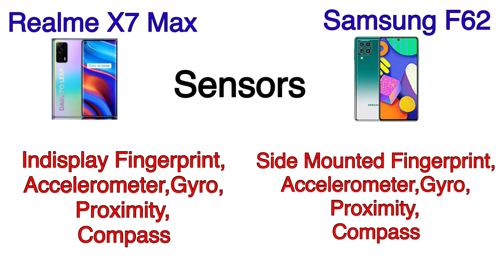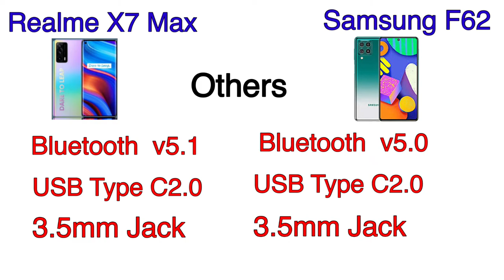Realme X7 Max 5G VS Samsung Galaxy F62--Mobile Under Rs-30,000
Hello Frnds,

Mai Sunny Tiwari aap sbhi ka apne youtube chaanel "TECH CR"
me swaagat karta hu.

Aj mene is video me Realme X7  MAX or Samsung Galaxy F62" ka comparission kia hai.
Aur dono ki details aapke saath share ki h .
Or ghanta dabana mat bhoolna.

?? Track Info:

Title: Play Easy by tubebackr